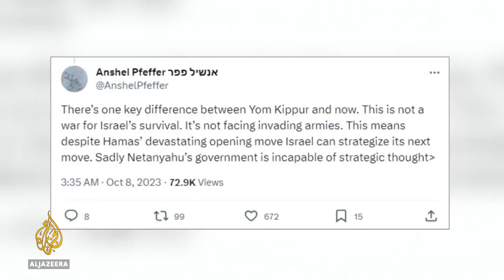Explainer | Latest discussions on social media about the Israel-Gaza war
Lets take a look now at the latest conversations on social media about the Israel-Gaza war.